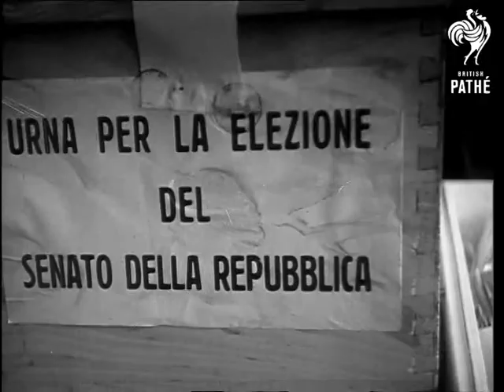Italian Elections AKA Elections In Italy (1940)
Milan / Naples / Rome, Italy.  1948?

MS Overhead shot of crowd of 100,000 Italians listening to Italy's Premier, Alcide de Gasperi, making a final plea for anti-Communist votes in Milan during the Italian elections campaign.

MS Gasperi speaking.

LS Polling stations

MS Crowds entering polling station.

MS Officials inside the polling station

MS  A woman casting her vote

CU  Ballot box

MS Hands placing ballot paper into ballot box.

LS Pan over city to domed cathedral (possibly in Florence).

LS Large queues outside a polling station, men voting inside (2 shots).

LS Naples showing Vesuvius in the background.

Ms and LS of voting, large groups of people queue outside, women voting

MS Rome, showing Coliseum in the background, large group waiting to vote.

MS An old woman is carried in to vote.

MS Gasperi placing vote in ballot box  (6 shots).

MS Gasperi walking through street surrounded by press photographers and supporters (6 shots).

Mute F/G.
 FILM ID:2423.14